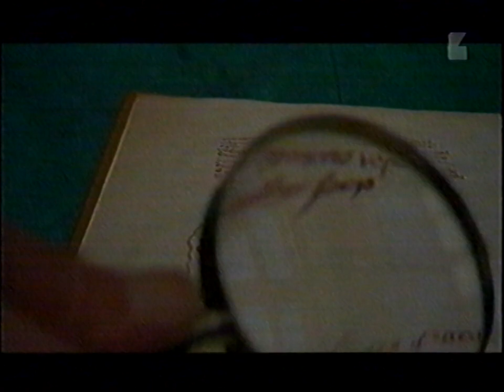Yle TV1 Ohjelmistoa, kuulutuksia ja erikoispitkät tsunami uutiset [2005-01-02]